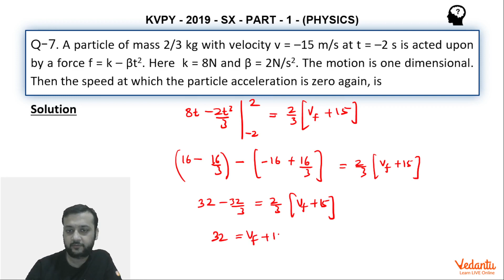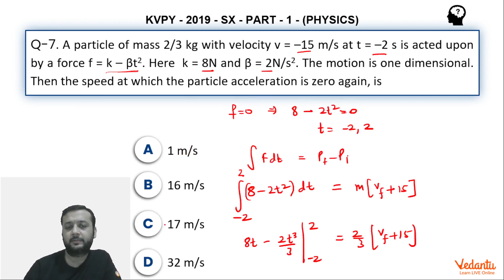KVPY 2019 SB/SX Physics Part I Q 27 Ans C Kinematics 1D motion Prateek Garg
✅ Session PDF for "KVPY 2019 SB/SX Physics Part I Q 27 Ans C Kinematics 1D motion Prateek Garg" ➡️

➡️ A particle of mass 2/3 kg with velocity v = –15 m/s at t = –2 s is acted upon by a force f = k-Bt^2 Here k = 8N and B= 2N/s^2The motion is one dimensional. Then the speed at which the particle acceleration is zero again, is
(a) 1 m/s
(b) 16 m/s